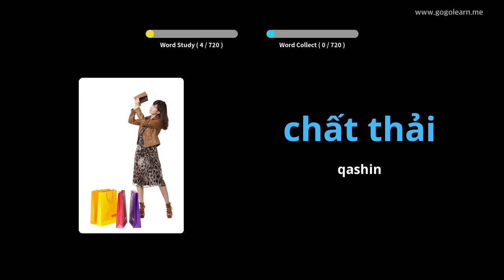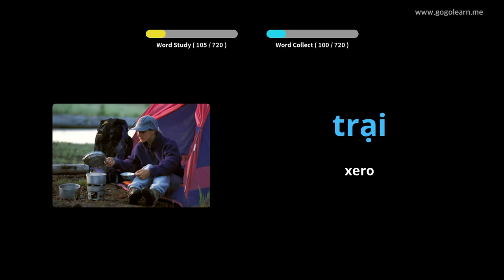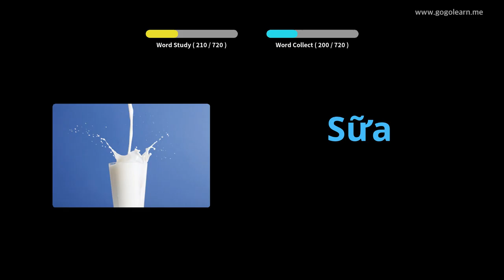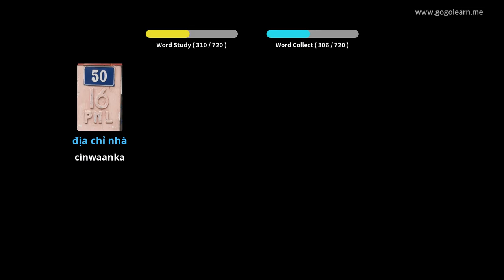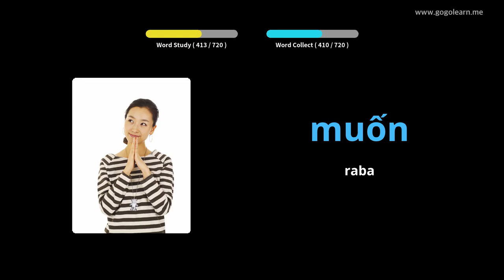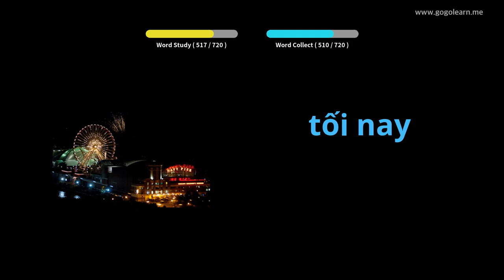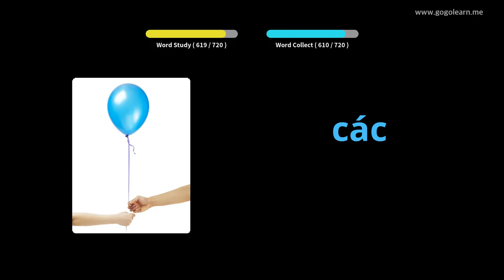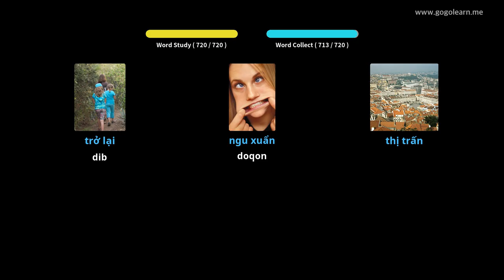Erayada Fiyatnaamiiska ee carruurta | Golearn